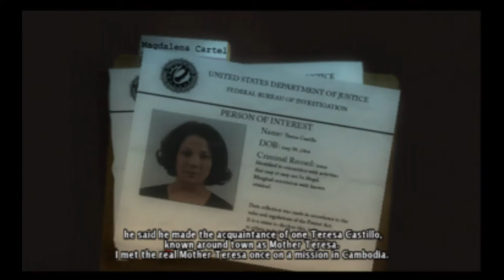True Crime NYC #3 Getting To The FBI Parking Lot